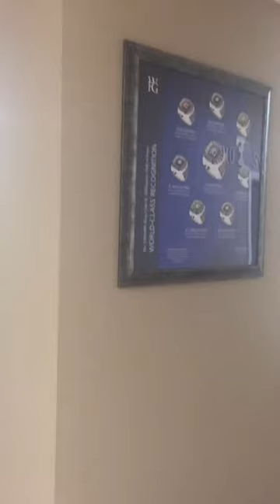New WFG office in Memphis , TN.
Edward & Jamie Musgrove